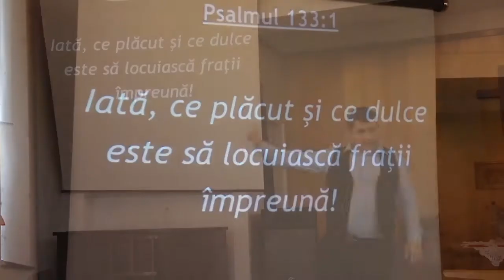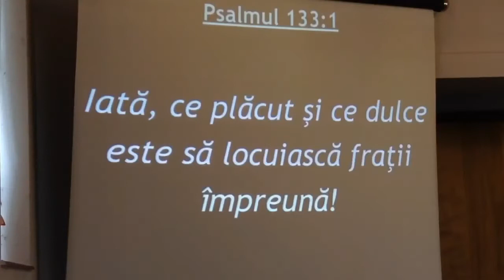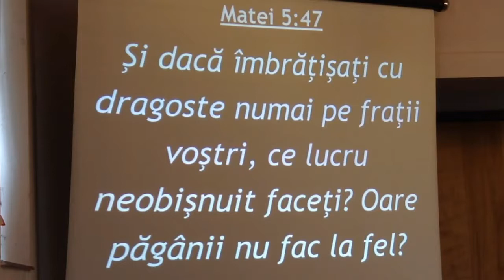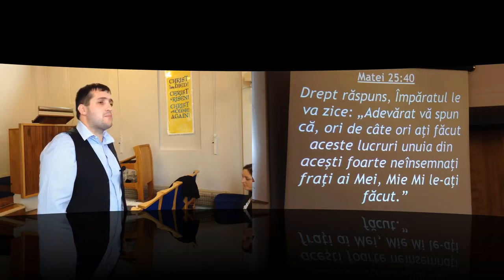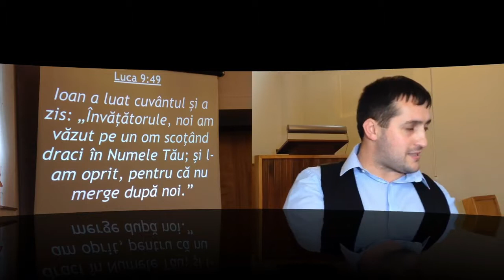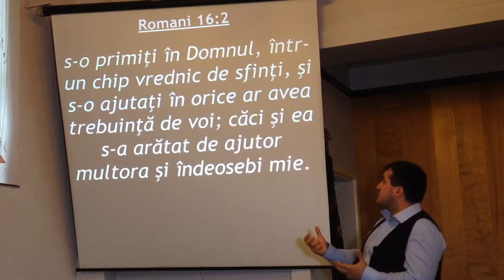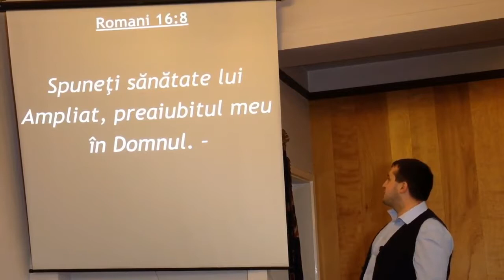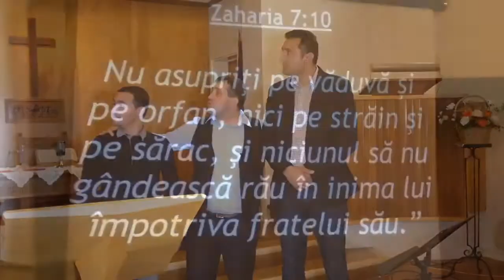Fratele neinsemnat - Dumitru Budac